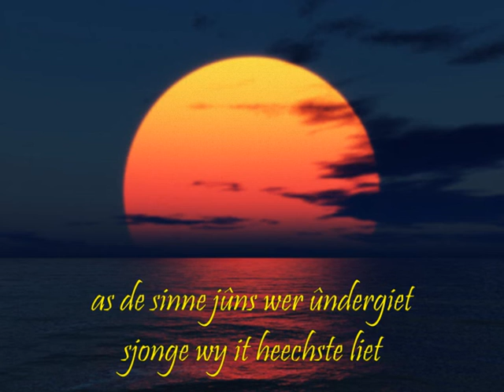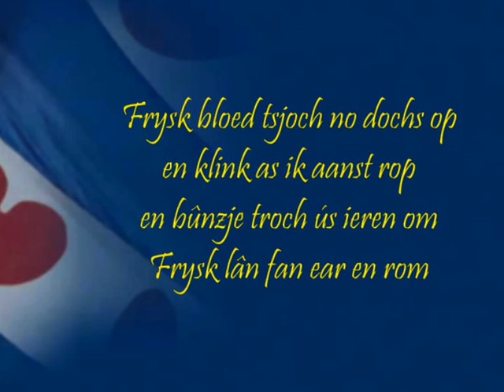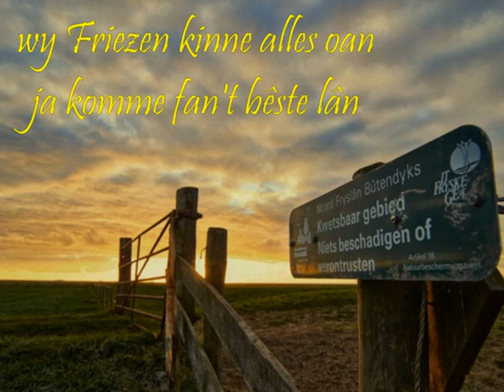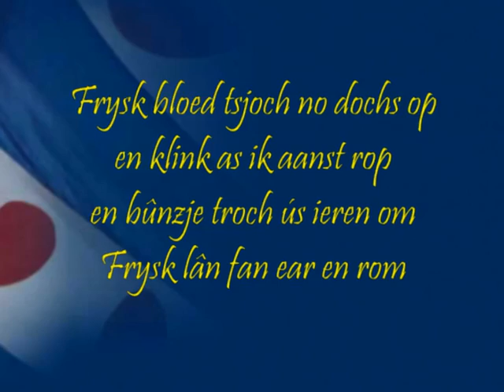FIEL MY THÚS (DE KOEKEFRETTERS, DUBBEL ACCOORD EN COUNTRY WYTSKE)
Samen met shantykoor "de Koekefretters" uit Hallum bezingen
Dubbel Accoord en Country Wytske de pracht van hun Friese land.